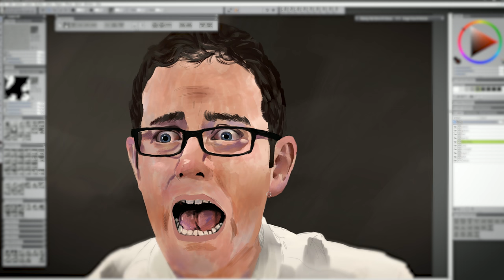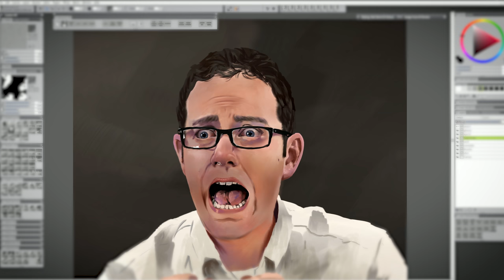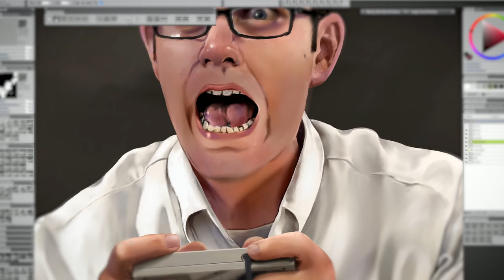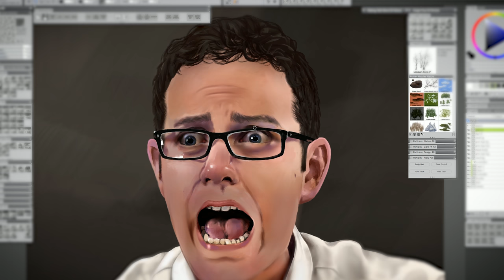Photo-realistic Portrait - ANGRY VIDEO GAME NERD [Fan Art]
A photo-realistic portrait of James Rolfe, the creator of The Angry Video Game Nerd who is a character on a YouTube channel I enjoy called Cinemassacre. AVGN fan art painted digitally in 7 hours with Corel Painter 2018 and a Wacom Cintiq 27 QHD Touch.